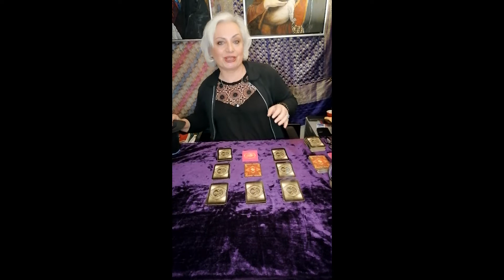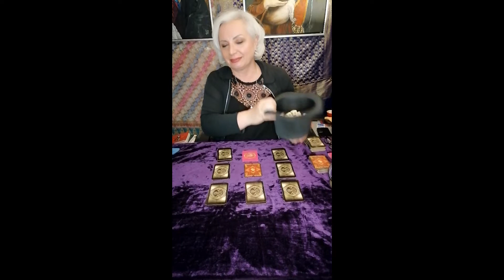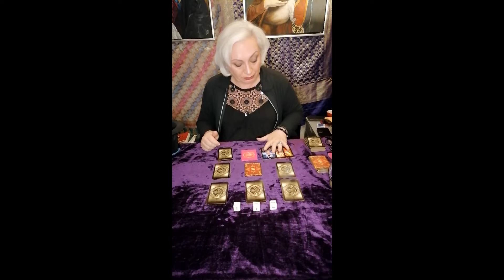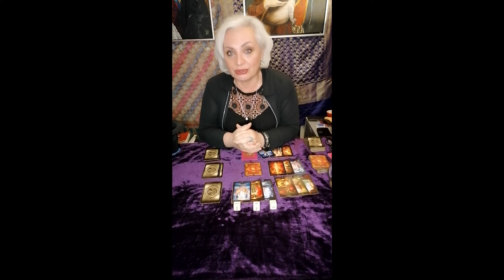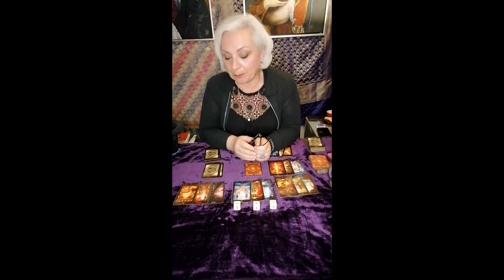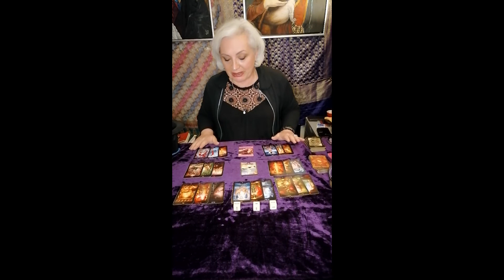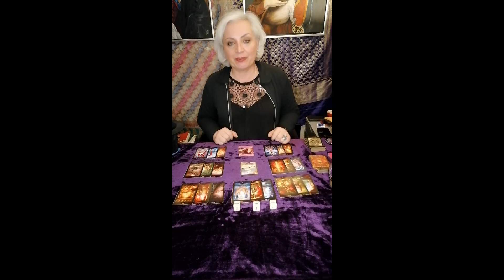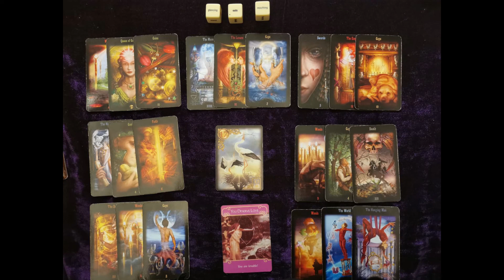A tarot reading on Gemini for August 2022.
Tarot by Izabela is doing a tarot reading on Gemini for August 2022.